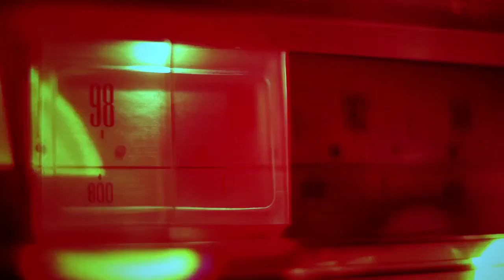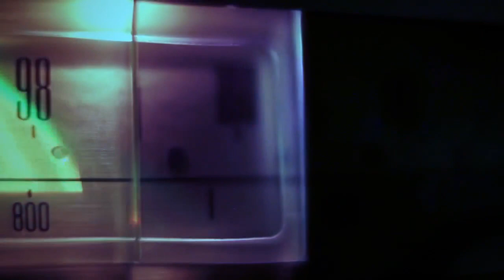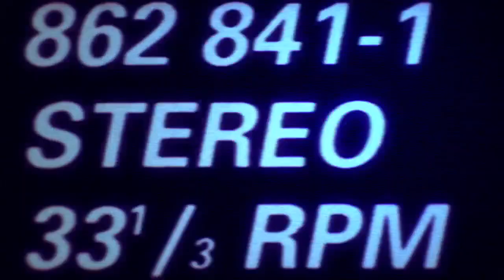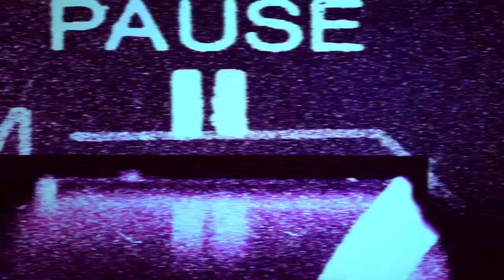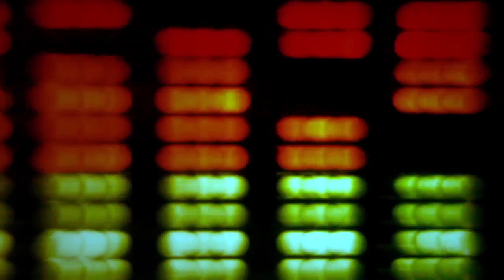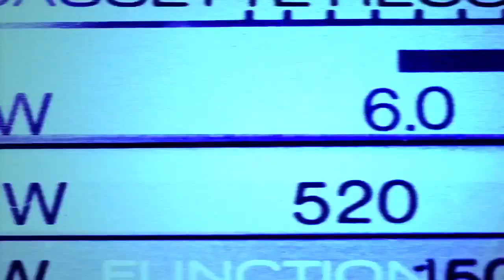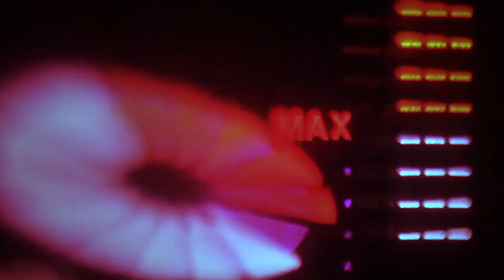The Deep House Rich Stories - Chapter 71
1 | 00:00 | Steve Gray - Sweet And Salt
2 | 02:51 | Deep Code - Iring
3 | 06:15 | Panting Yum - Bench In The Park
4 | 10:10 | Angela Mont Clair - Sofly
5 | 13:55 | Deep Contamination - Deep Solution
6 | 18:03 | Black Cat - I Feel Your Love
7 | 21:39 | Deep Brooklyn Project - The Eyes Of The Moon
8 | 25:11 | Basement Lovers - Honeymoon
9 | 28:45 | Bold Excess - Atmosphere
10 | 31:29 | Danny Hay - Rage
11 | 37:51 | London Gogo - Just A Song
12 | 41:05 | Fresh Boys - Cool Sound
14 | 51:04 | Dee Chill Emotion Company - Beat The Time
15 | 54:20 | Robert Reston - I'M Sending You

® 2018 Endorfine records